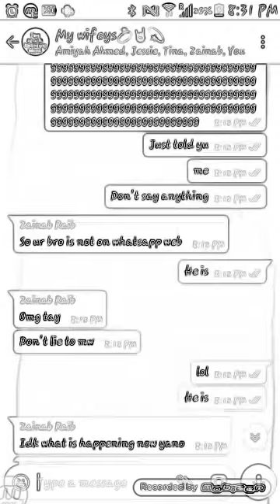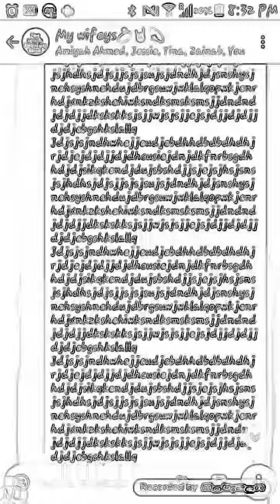My bro is a spammer (WTF IZ WRONG WIV HIM?!?!)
I don't know why he wud this but he just takes piss out of my friendz like WTH DUDE?!?! No one does that. He just probs likes creating drama I guess. What a drama queen. Anyways hope guys understand that if stuff like this eva happens to you always ask an adult or sum1 you know. It's best to stay safe. Just be careful who yu talk to, you neva know what they could do. Anyways hope you all have any learnt a lesson from my info on this description of my video.

BTW this was a serious matter not for entertainment.

Anyways  Stay safe guys.

Peace ✌